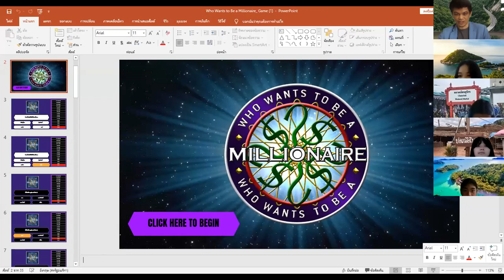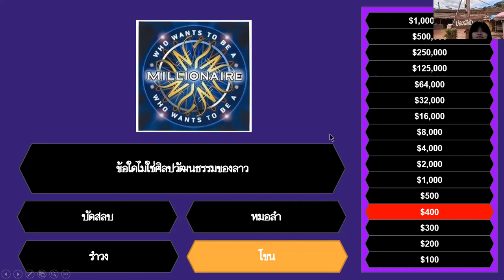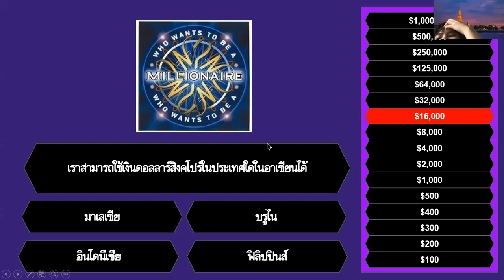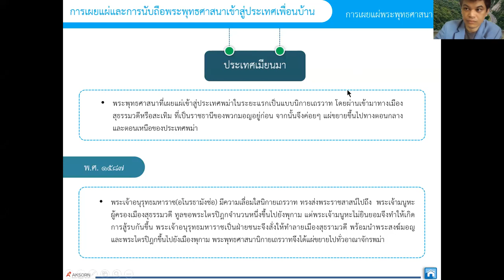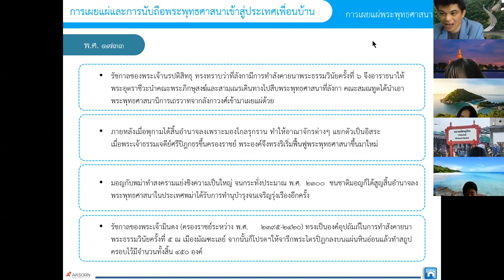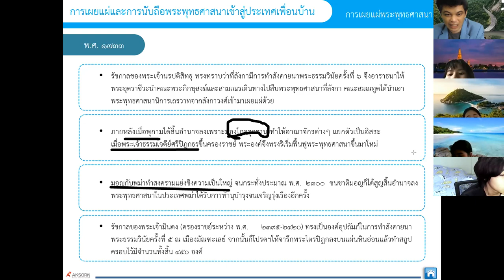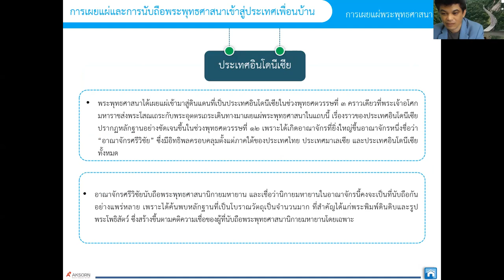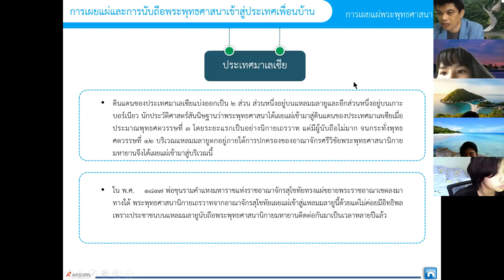ม.2 วิชา สังคมศึกษา 7 ก.ย. 2564